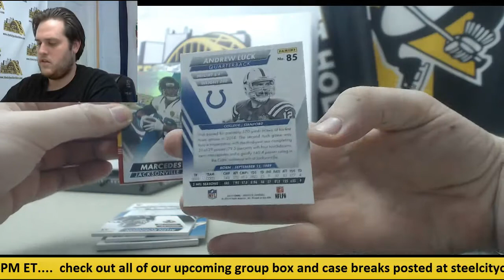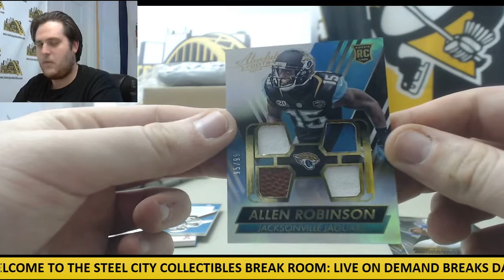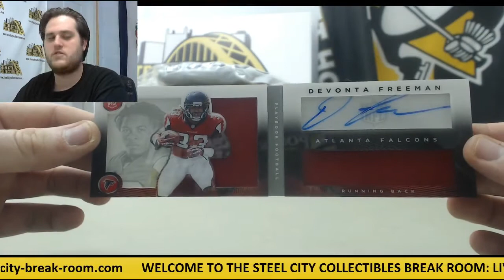Hoovs- 2014 Panini ABS FB, 2014 Playbook FB Live Box Break